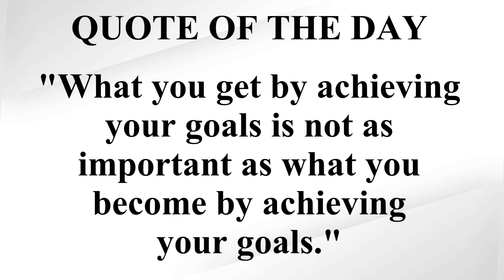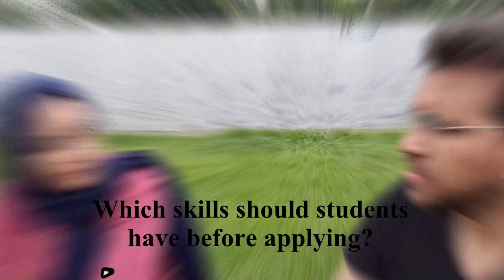Masters in Water Engineering | Admission Requirement | Q & A Session | TU Berlin | Palak Lakhani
✍The advanced Master degree program in Water Engineering at Campus El Gouna, the physical branch of TU Berlin at the Red Sea, provides outstanding education in key sectors of an integrated water resource management. The novel program in Water Engineering is deeply rooted in the long-standing tradition of the TU Berlin, designed for the specific requirements of (semi-)arid countries and regions, e.g. groundwater management, water/wastewater treatment and treated wastewater reuse. On the successful completion of the program, students will graduate with an official Master of Science in Water Engineering from TU Berlin.

In this video, I have interviewed Asma, who is pursuing her Masters in TU Berlin.✍

⏳TIMESTAMPS⏳
00:00 Disclaimer
00:05 Supported by
00:10 Introduction
01:46 Did you require to give IELTS/TOEFL?
02:11 Why should students choose this course at TUB?
03:05 Why should students choose to study in Germany?
03:45 What are the admission requirements?
04:22 How to apply? Directly to the university or via uni-assist?
04:36 How many students are accepted each year?
04:58 What are the course fees?
05:16 What is so special about this course?
06:31 Which modules do you study in this course?
07:44 What research facilities do TUB possess?
08:42 Which softwares do the students learn during this course?
09:09 Which skills should students have before applying?
10:35 Can students choose electives in this course?
11:31 How are the exams conducted?
12:26 How difficult is it to find an internship?
13:26 Final words